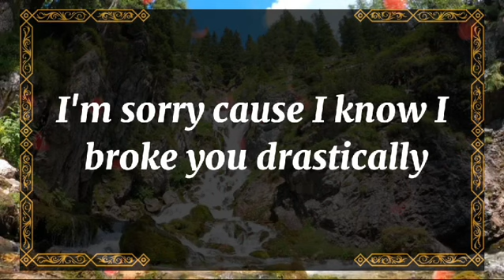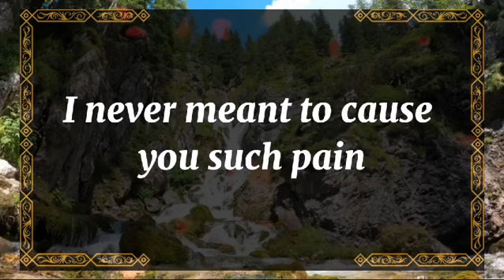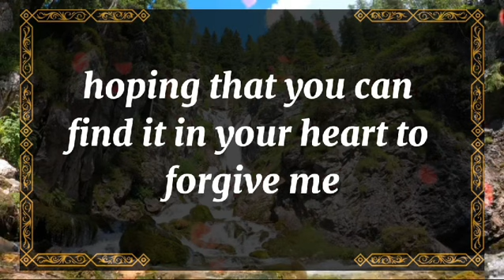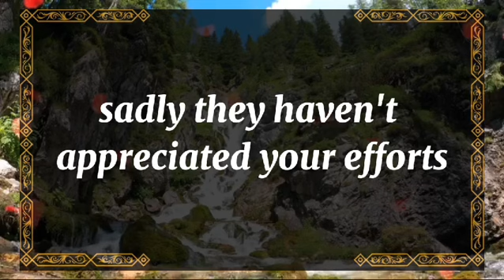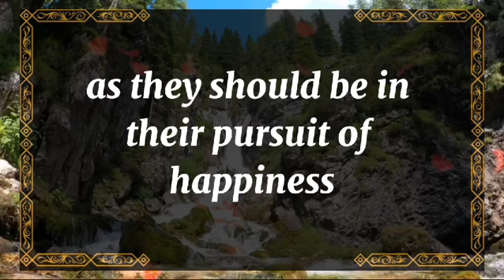💘 DM to DF today💘MY LOVE, I CAN'T TAKE THIS PAIN ANYMORE SO💫 twin flame universe🌈dmtodf